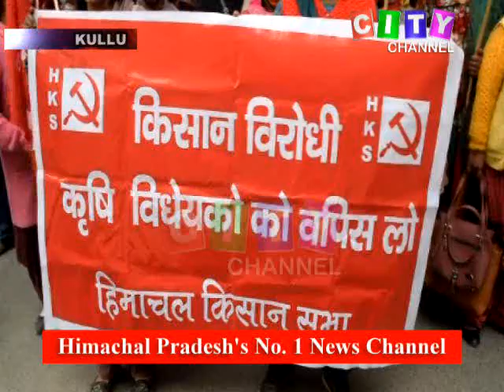Kullu CITU Dharna 03 February 2021